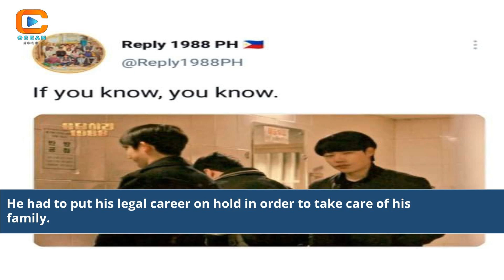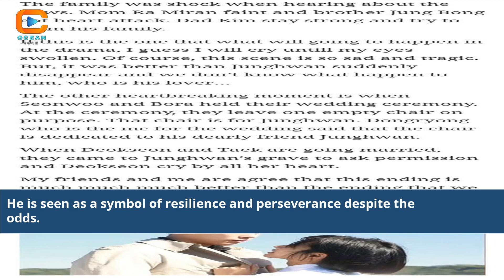What Happened To Kim Jung Hwan Reply 1988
1988 jung hwan
kim jung hwan reply 1988 ending
jung-hwan reply 1988
reply 1988 kim jung hwan
jung hae in reply 1988
kim jung hyun news
reply 1988 jung hwan
junghwan reply
kim bum reply 1988
reply 1988 jung hwan brother
jung hwan reply 1988 death
jung hwan 1988 ending
what happened in reply 1988
kim sung-kyun reply 1994
kim joo hyuk reply 1988
what happened to kim jung hwan in reply 1988
kim hyun joong break down
jung hwan in reply 1988
what happened to kim k
what happened to kim taehyung
why kim taehyung called v
kim yoo jung and v
Kim Jung Hwan Reply 1988
Reply 1988 Drama
K-Drama Mystery
Kim Jung Hwan Character
Unanswered Questions
Reply 1988 Plot Twist
Kim Jung Hwan's Fate
K-Drama Fan Theories
Revealing the Truth
Character Development
Unsolved Mystery
Reply 1988 Analysis
Drama Enigma
Exploring Kim Jung Hwan
Reply 1988 Unresolved